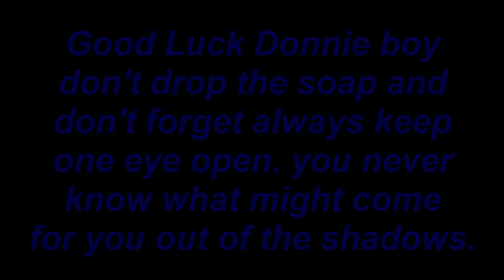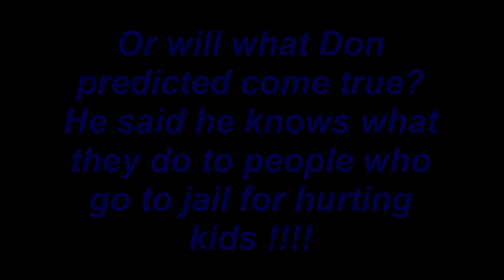Don Wells, the sounds that haunt your nights